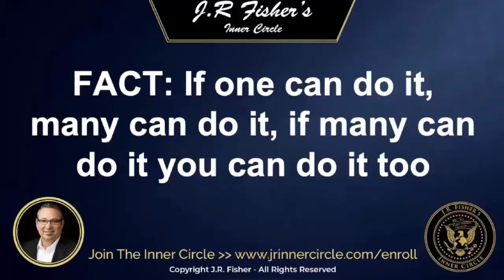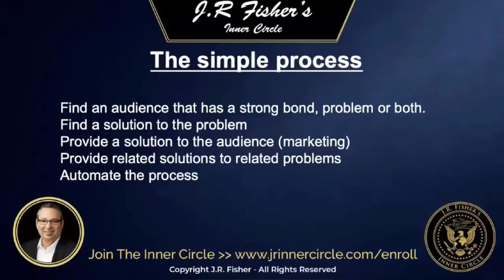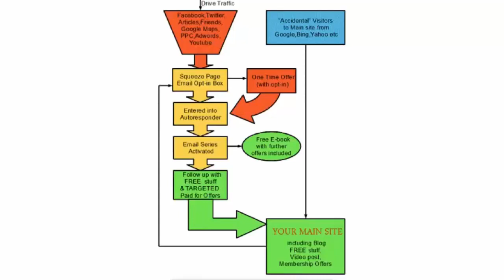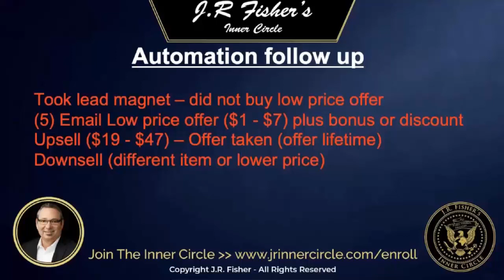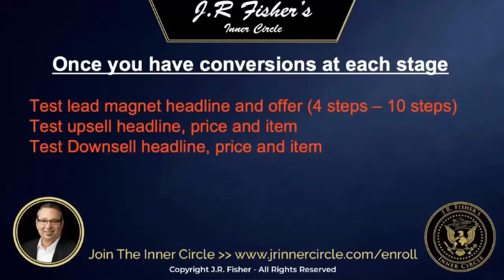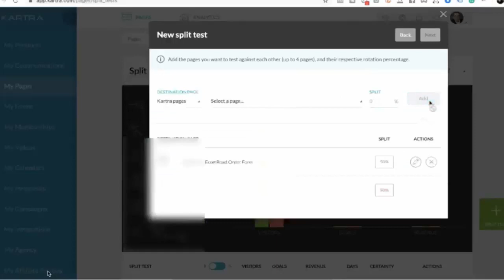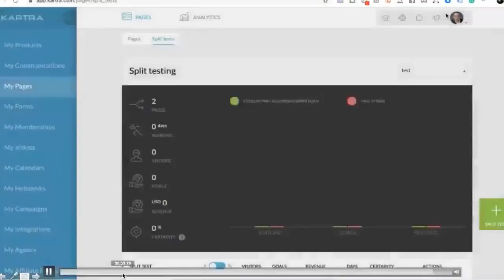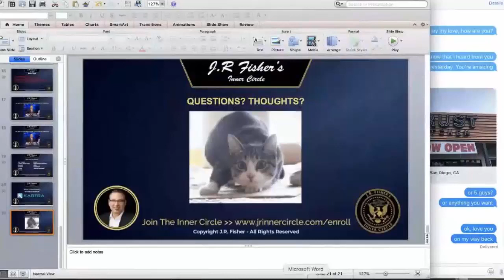Earn a $1000 a day with my proven system - how to make money online - J.R. Fisher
Earn $1000 a day with my proven system!

FACT: If one can do it, many can do it, if many can do it, you can do it too!

 I will show you how to set it up, how to set it up so you can make that now. You may say oh my god 30 grand a month that's that's a lot of money but really it's a small amount in internet marketing if you know what you're doing and I would bet some of the stuff I go over today you're gonna go, oh my god I could do that. That's not really that hard to do, I just didn't know to do it and that that's so true you don't know how to do some of these things. Knowing  how to do some of these things is pretty amazing.

Get your head straight. You got to believe first off that you can do these things. If you don't believe that somebody's gonna pay you for your services or you know you don't believe that you know you have any value or worth then you're screwed, you can't make any money.

The first thing you got to do is to know you have value. Once you know you have value, you don't feel bad about asking for money, you don't feel bad about getting paid for your services your product or whatever. You can change what you do and change your results immediately because all you are is a combination of your thoughts that's all you are.

If you want to improve your income, watch this video. You will learn the proven system that will get you $1000 a day.

Send packages to:
1 Chisholm Trail Rd. Suite #450